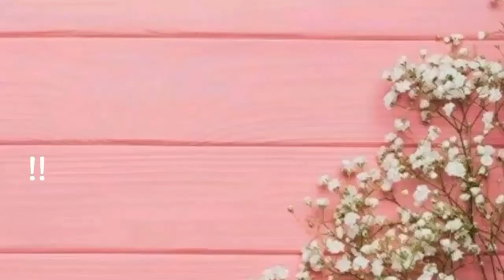How to knit Baby Mittens | 3 to 18 months for beginners with written Instructions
Learn How to knit Baby Mittens | 3 to 18 months for beginners with written Instructions. Happy knitting.

ABBREVIATIONS :
pm - place marker.
m1 - increase one stitch.
st - Stitch
sts - stitches
k - Knit.
p - purl.
sl - slip
kw - knitwise
pw - purlwise.